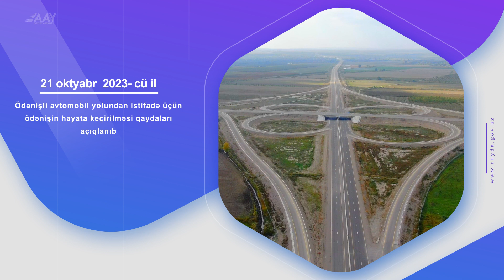Heftelik Icmal 16-22 okytabr